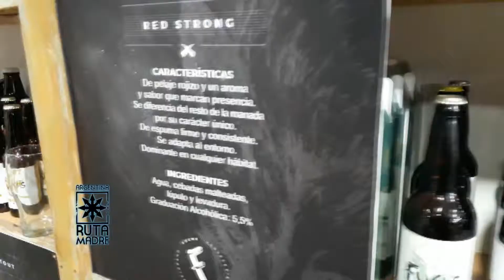La 1°Binter Bier Fest de cerveza artesanal de Villa General Belgrano en Argentina Ruta Madre Tv 61